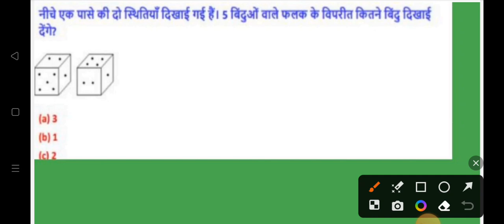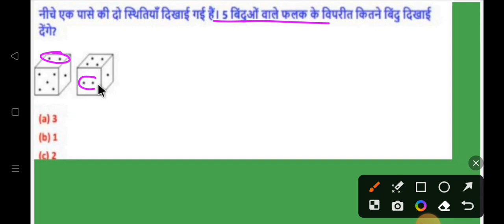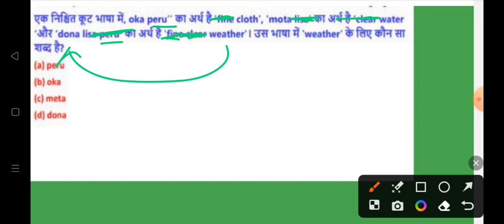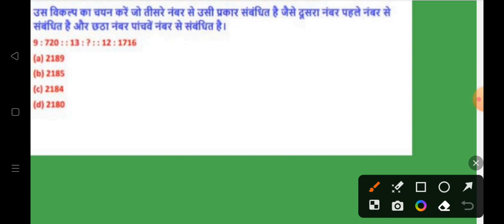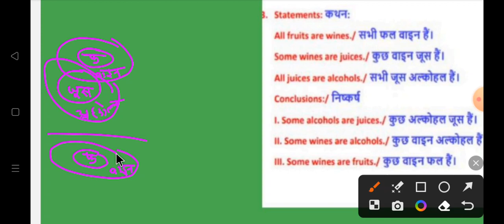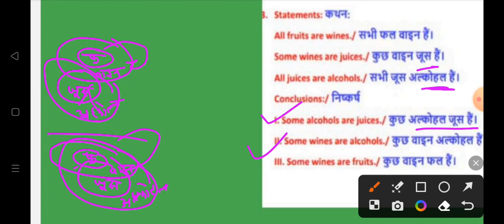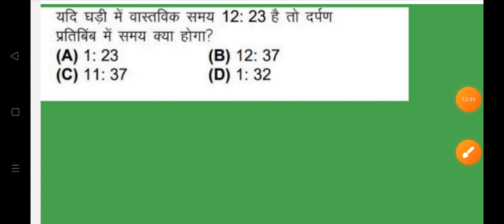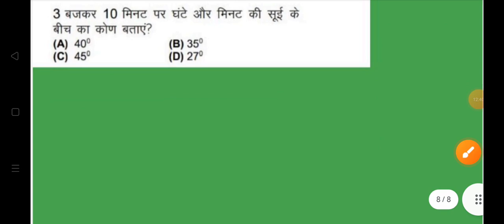SSC GD REASONING CLASS|SSC GD reasoning practice set-7 | SSC GD reasoning 2024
SSC GD 2023 REASONING CLASS // SSC GD REASONING// SSC GD 2023-24 //SSC GD reasoning tricks/dear exam

SSC GD 2024 PRACTICE -7|SSC GD 2024 Reasoning

 | REASONING BY CHANDAN SIR |

SSC GD 2024 mock test
SSC GD 2024 REASONING TRICK
SSC GD CONSTABLE REASONING
SSC GD REASONING PREVIOUS YEAR
SSC GD REASONING SPL CLASS
DEAR EXAM
SSC GD 2024 order and ranking
ssc suggestion
ssc gd 2024 reasoning previous year question
GD reasoning class
SSC GD constable class reasoning